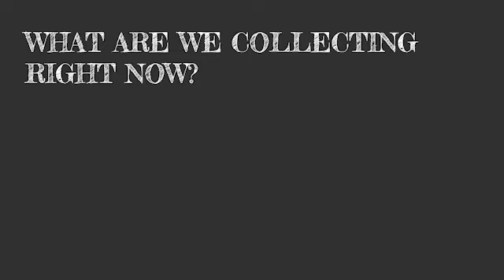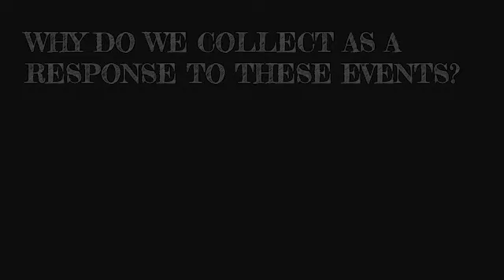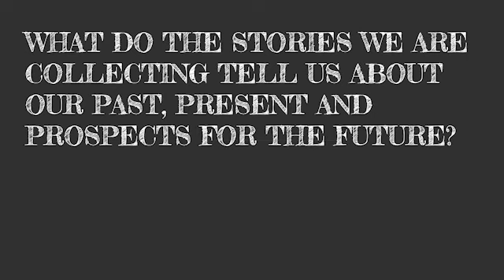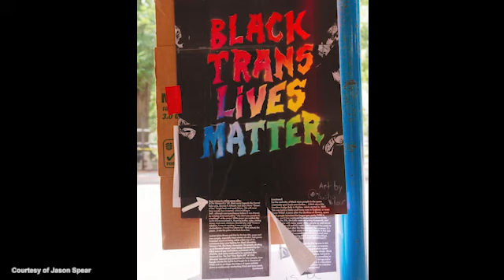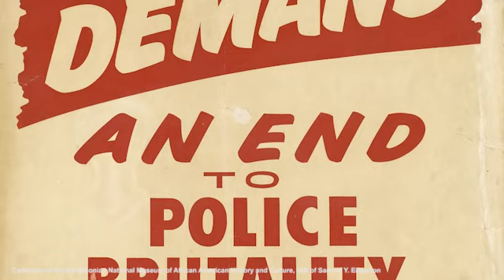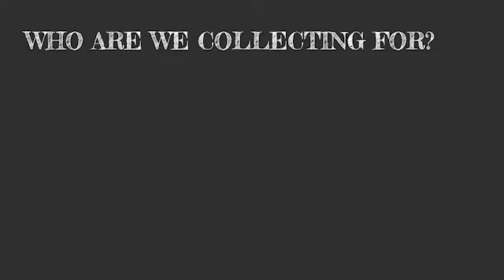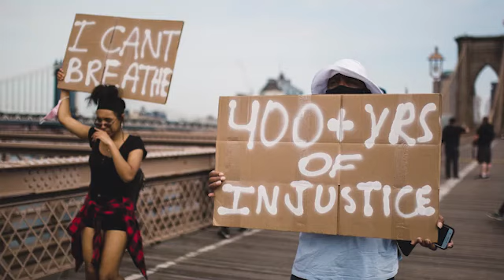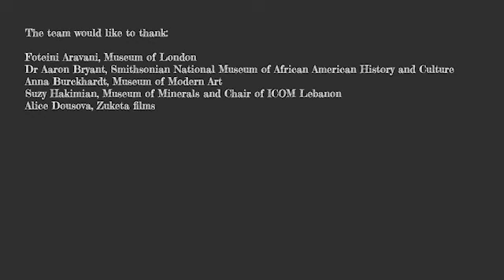Responsive Futures: Where are we now, and where do we go from here?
Responsive Futures: A film on the Future of Museums for ICOM UK’s Working Internationally Conference

Through political turmoil, public health crises, economic downturns and seismic shifts in global culture, museums have to adapt to survive and remain relevant. Today, many are using rapid-response collecting as a proactive tool to build archives that speak to who we are now.

What does it mean for museums and cultural institutions to collect amid chaos and disquiet? How can we trust ourselves to interpret and make sense of the world even as we are changing with it, often at breakneck speed?

Sharing inspiring stories of the ways in which museums have responded to disruption, this film examines the act of collecting in times of strife. With insights from Foteini Aravani (Museum of London), Dr Aaron Bryant (Museum of African American History and Culture), Anna Burckhardt (Museum of Modern Art) and Suzy Hakimian (Museum of Minerals and Chair of ICOM Lebanon), this film asks how museums can navigate ever-changing landscapes, and sheds light on why, and for whom, they collect.

This film was researched, curated and produced by Barker Langham

With thanks to all:
Foteini Aravani, Museum of London
Dr Aaron Bryant, Smithsonian National Museum of African American History and Culture
Anna Burckhardt, MoMa
Suzy Hakimian, Museum of Minerals and Chair of ICOM Lebanon
Alice Dousova, Zuketa Films